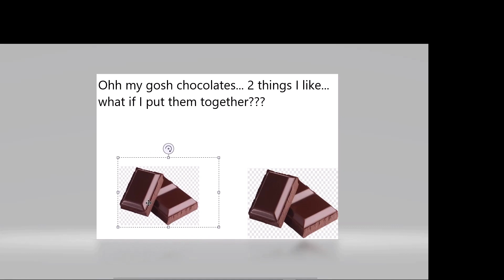Manga Review - Lily By Yy!!! (Pikapi)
IT'S A REUPLOAD CUZ I FORGOT SOME THINGS AND DIDN'T LIKE HOW THE VIDEO TURNED OUT!!!

I discovered Lily literally right after I finished reading Pulse!!! The story is great and I would highly recommend it!!!